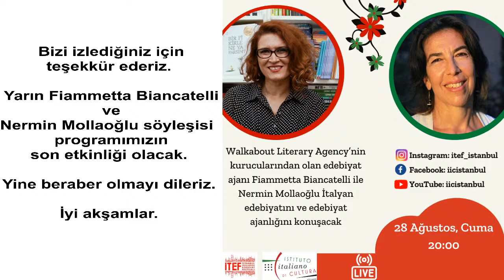Alessia Gazzola | ITEF İtalya Özel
🇹🇷 Çırak, Prensesin Kemikleri ve Sonsuza Dek Saklanmayacak Bir Sır adlı polisiye kitaplarıyla tanınan İtalyan yazar Alessia Gazzola, yazar, çevirmen ve edebiyat eleştirmeni Fuat Sevimay moderatörlüğünde ekranlarda olacak. Bizleri "Kusursuz cinayet yoktur" cümlesi üzerine düşündürecek ve yazarın en yeni kitabı Uzun Zorlu Yaz başta olmak üzere, esrarengiz kurguların yazım sürecine dair harika bir söyleşi gerçekleştirecekler.

🇮🇹 La scrittrice italiana Alessia Gazzola, nota per i suoi libri polizieschi L’allieva, Le ossa della principessa e Un segreto non è per sempre, sarà sui nostri schermi alle 20.00, come ospite della scrittrice, traduttrice e critico letterario Fuat Sevimay. Ci faranno riflettere sulla frase "L’omicidio perfetto non esiste" e faranno una bellissima intervista sul processo di scrittura di romanzi misteriosi, in particolare il nuovo libro dell'autore, Una lunga estate crudele.

Traduzione simultanea / Simültane çeviri: Nur Öztürk

Organizzazione / Organizasyon:
Istanbul Italian Cultural Center e collaborazione ITEF